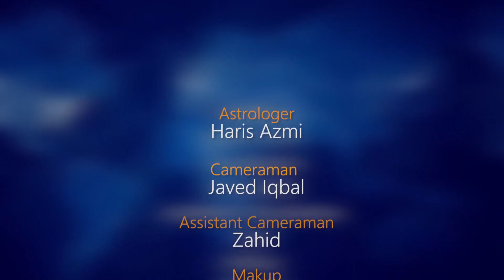Sagittarius Weekly Horoscope 3rd Oct To 10th Oct 2020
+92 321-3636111